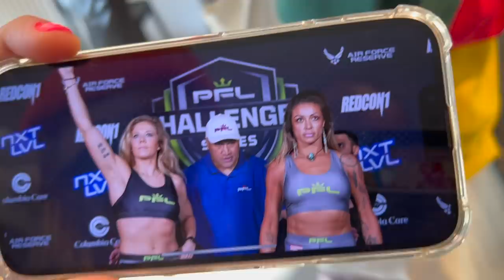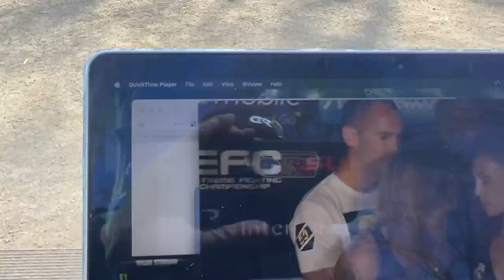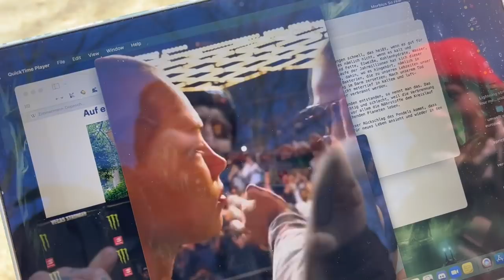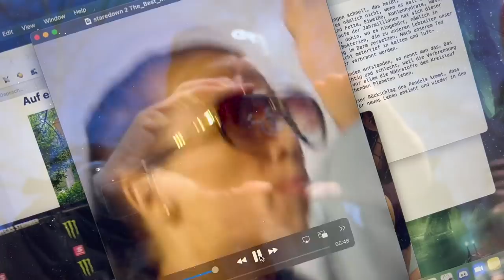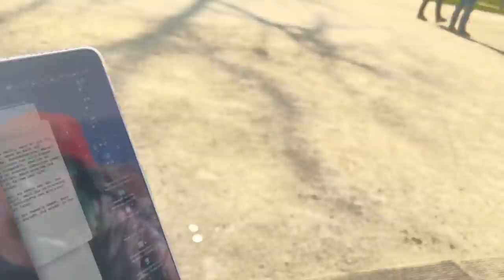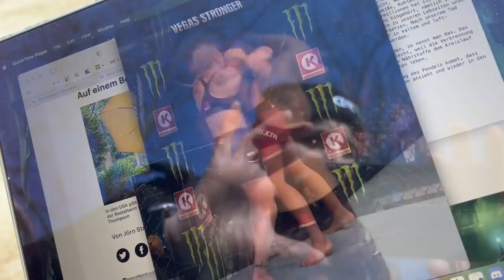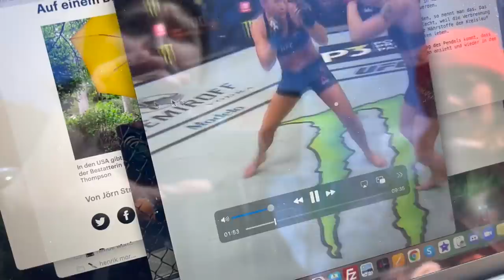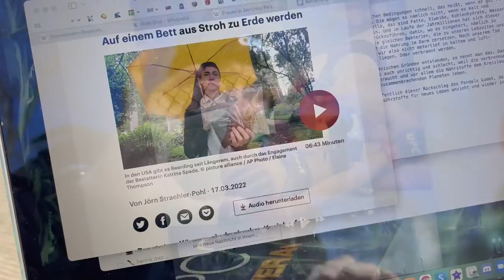MMA (Ultimate Fight): Der härteste Sport der Welt: Weltmeisterin Julia Dorny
MMA (Ultimate Fight) gilt als härteste Sportart der Welt 🤼‍♂️ Europa- und Weltmeisterin Julia Dorny berichtet dem schluffigen Kriminalbiologen Dr. Mark Benecke, wie sie mit einigen anderen einen angeblichen Männer-Sport umgekrempelt hat und welche Wunder-Beeren sie schätzt. Außerdem: Blut, Cuts, Leber-Risse, pinker Nagellack 💅🏻 & Schokoladen-Bananen-Brot 🧇 Julias Einlauf-Musik ist übrigens 'Sonne' von Rammstein und ihre Super-Schwäche ist Kälte 🥶